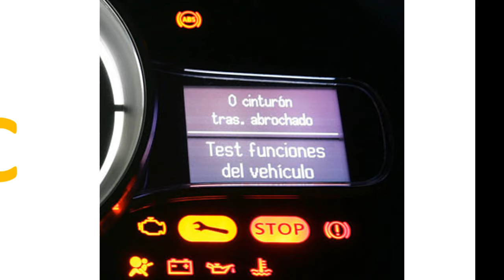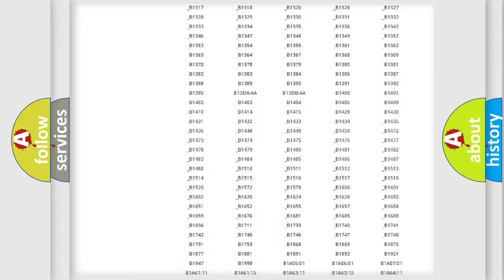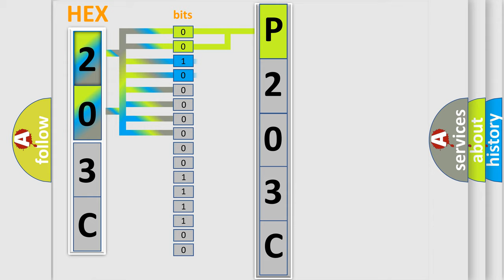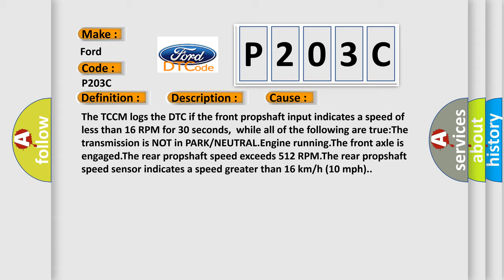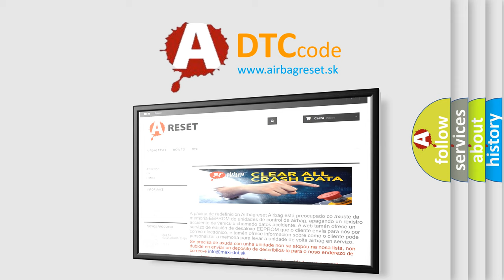DTC Ford P203C Short Explanation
Contents:
0:21 Basic DTC analysis according to OBD2 protocol standard.
1:48 Insight into programming
2:58 A diagnostically understandable description of the Diagnostic Trouble Code
3:05 Basic error definition

Make:
Ford
Code:
P203C
Definition:
Front Propshaft Speed Sensor Signal Invalid
Description:
Cause:
The TCCM logs the DTC if the front propshaft input indicates a speed of less than 16 RPM for 30 seconds,while all of the following are true:The transmission is NOT in PARK or NEUTRAL.Engine running.The front axle is engaged.The rear propshaft speed exceeds 512 RPM.The rear propshaft speed sensor indicates a speed greater than 16 km or h (10 mph).